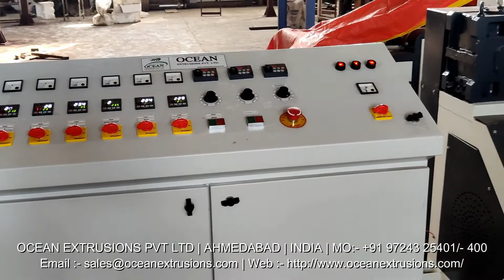Plastic Sutli Making Plant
With Plastic Sutli Making Plant bulk production of plastic string can be done. Plastic string is applied for exterior loose packaging. Sutli machine or Plastic Sutli Making Plant is a reliable choice of machine that can produce twisted plastic strings and Plastic Sutli Making Plant which are then applied in the place of conventional jute strings. Synthetic string lines produced from sutli plant are much stronger than other conventional materials. This equipment is a cost effective option for making large quantity of strings and line materials.

Plastic Sutli Making Plant Manufacturer Ocean Extrusions Pvt Ltd